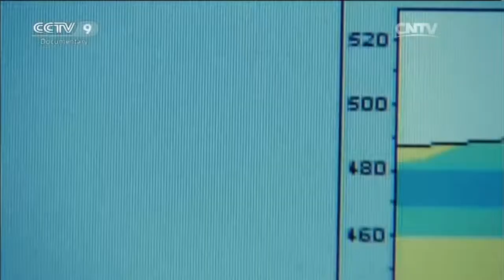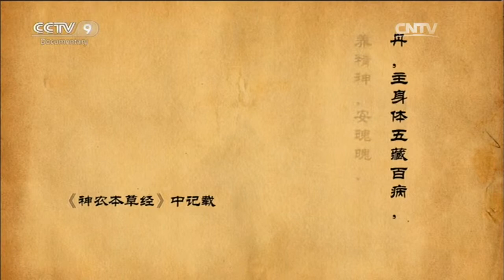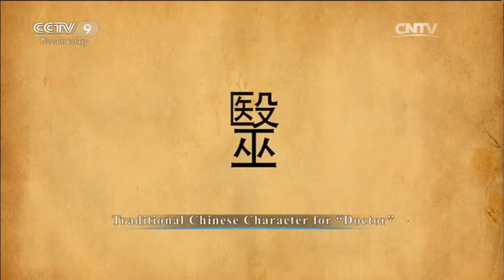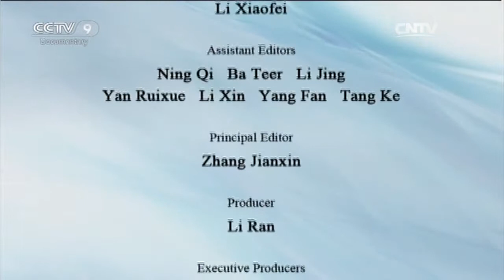The Road to Discovery 02/16/2016 The Mystery of the Cinnabar Queen Part 3